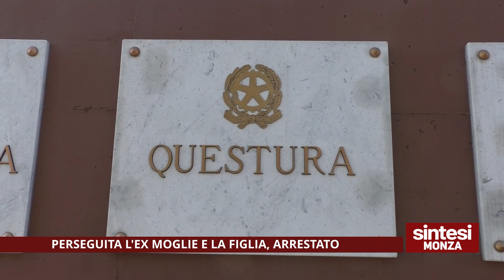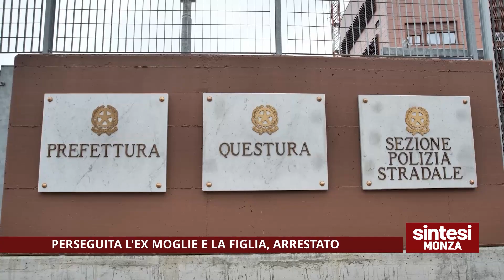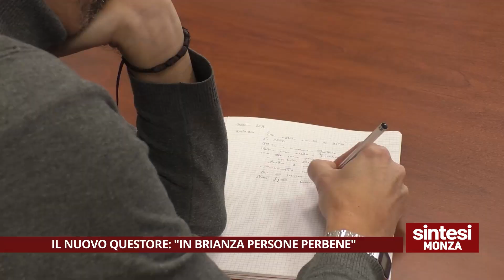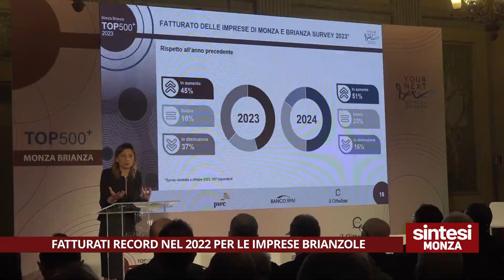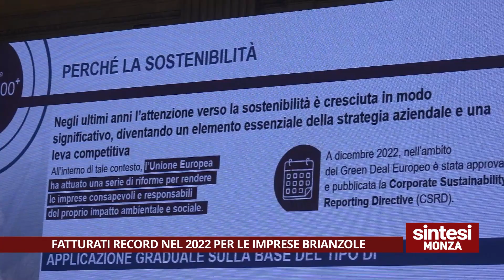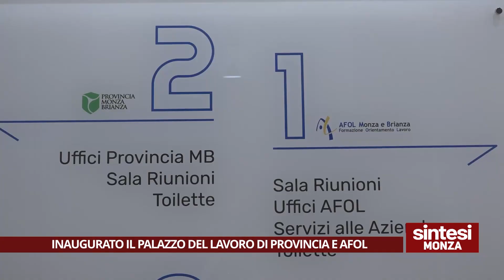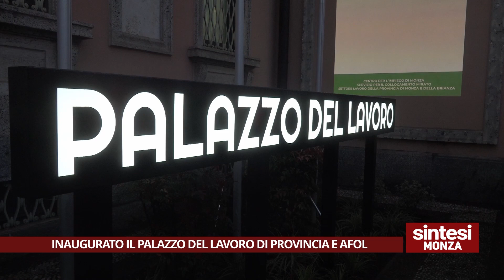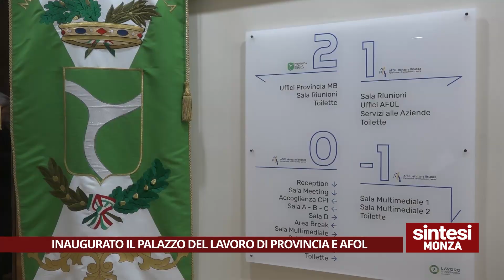LA SINTESI UNICA MONZA 03/12/2023